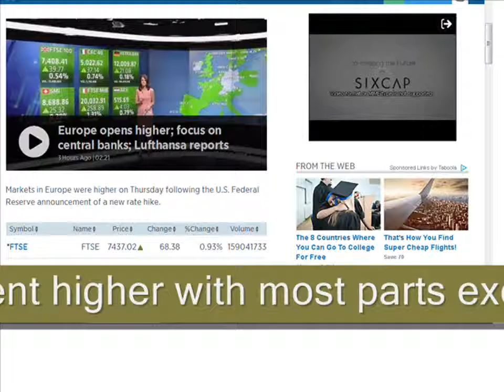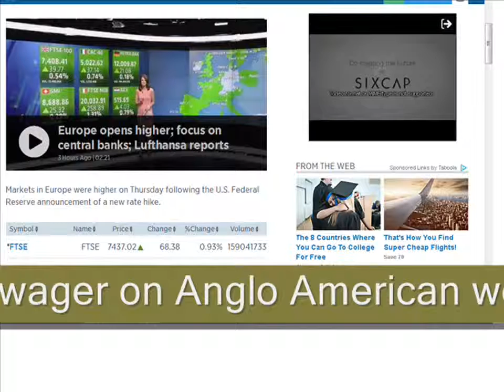Anglo American| PLC, up 10% ; European markets higher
Markets in Europe were higher on Thursday following the U.S. Federal Reserve announcement of a new rate hike.
European markets higher; focus on central banks; Anglo American up 10%.

European stocks close mixed; FTSE hits new record high...
FTSE 100 hits record high as Anglo American leads rally
fastFT: Market-moving news and views, 24 hours a day...
Anglo American PLC, AAL:LSE summary - FT.com
Anglo American PLC (AAL.L) Key Developments
The Business Finance Market...
AAL.L 1,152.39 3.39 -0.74% : ANGLO AMERICAN PLC
FTSE 100 closes higher after Asian markets soar as strong

Music Credit.
Gunnar Olsen - Haus Guest [Dance & Electronic]

Artist : Gunnar Olsen
Title : Haus Guest
Genre : Dance & Electronic
Mood : Dark